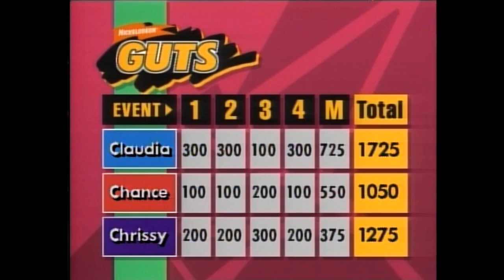Guts Winner Claudia!